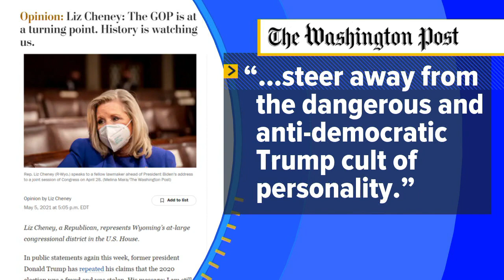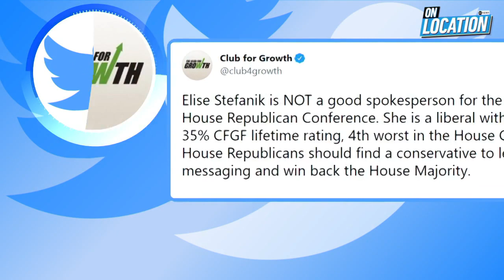CDC projects 'sharp decline' in US COVID cases by summer | ABC News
There's a major milestone in the road to reopening America, With COVID-19 cases declining and more people vaccinated, Broadway will reopen September 14 and some tickets are going on sale today.

Plus, House republican Liz Cheney is warned her colleagues to give up on the “big lie” and accept the consequences of Donald Trump losing the 2020 election.